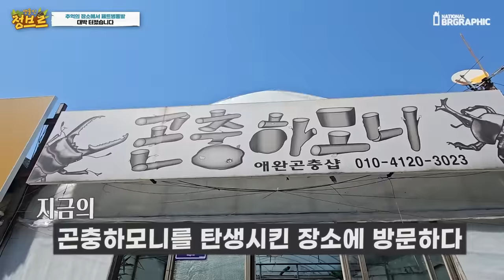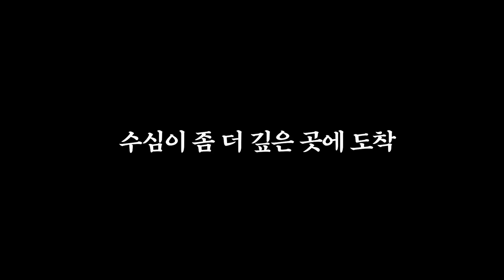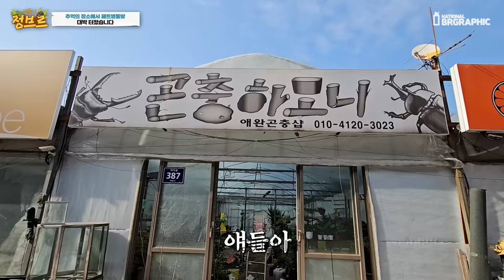여기에 페트병통발 넣었는데...사고쳤습니다..!!바글바글ㄷㄷ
추억의장소에서 옛 생각도 나고 페트병 하나 잘라서 먹다남은 어묵좀 넣고 했는데..대박터졌네요ㅋㅋ 예상못하는곳에서 항상 재미있습니다.